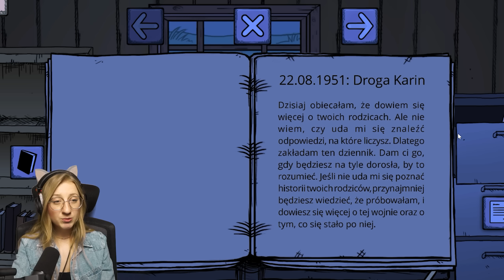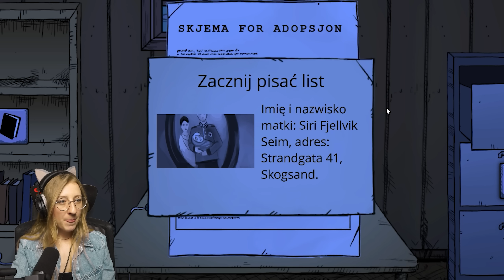PIERWSZY DZIEŃ SZKOŁY... Co może pójść nie tak?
Film z serii: My Child Lebensborn - PIERWSZY DZIEŃ SZKOŁY... Co może pójść nie tak?